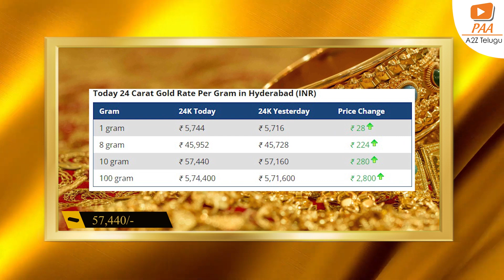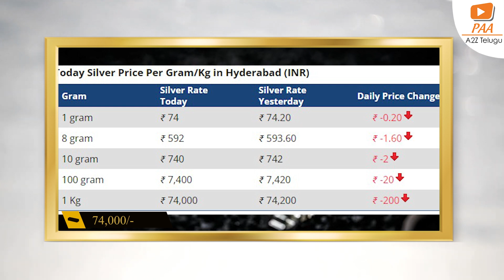భారీగా పెరిగిన బంగారం ధరలు..! | 6th February 2023 | Hyderabad || A2Z Telugu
Today Gold Rates LIVE - 6th February 2023